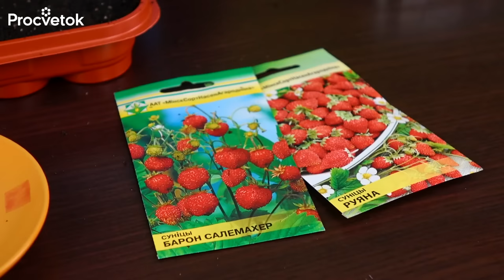Выращивание ЗЕМЛЯНИКИ ИЗ СЕМЯН. Отличный урожай в год посева!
🍓Семена земляники и клубники ищите в нашем интернет-магазине!

Кому же не хочется иметь на своем участке урожайные и вкусные сорта земляники? Вырастить землянику из семян может каждый. Когда следует посеять землянику на рассаду? Приступать к посадке следует в январе-марте месяце в зависимости от вашего региона и возможностей. Как правильно посеять землянику на рассаду? Я расскажу хитрости посева земляники из семян в этом видео.